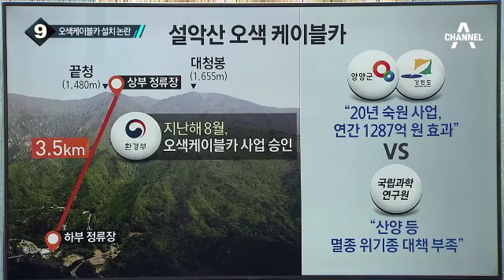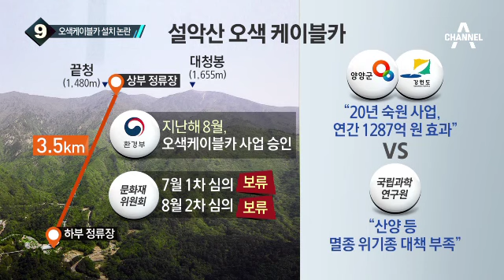설악산, 10월 1일 첫 단풍 시작 예정_채널A_뉴스TOP10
설악산, 10월 1일 첫 단풍 시작 예정